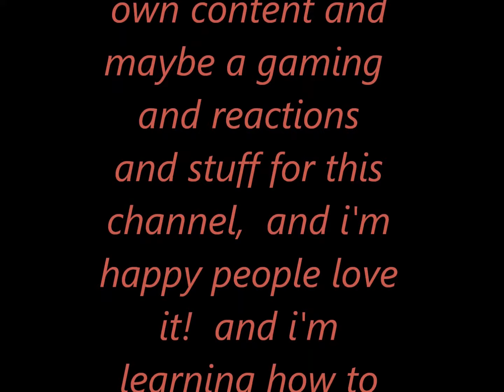thank you (links below)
I just want to say thank you to everyone who has impacted my life, and made me laugh and made a difference also here are links to my other websites